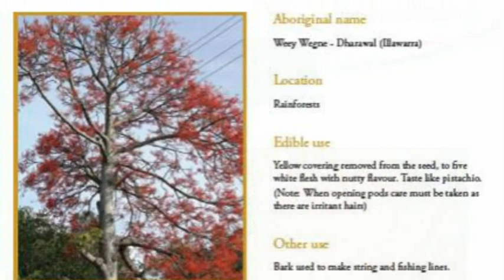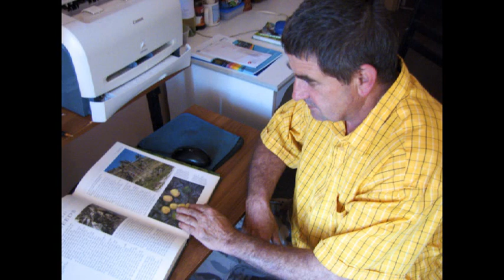Champions of The Catchment ~ Jim and Terry (Landcare and Indigenous Education Award)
Champions of the Catchment 2011 ~ Landcare Illawarra

Every even year, at a prestigious gathering in Canberra, the National Landcare Awards are judged from all the state and territory Landcare winners. This means that every odd year, the State/Territory Landcare Awards need to be judged as the lead up to the National awards.

While there are 12 state Landcare award categories, there are always some Landcare people, who despite the work they do, do not meet the strict criteria of the awards.

For this reason South East Landcare, partnering with Southern Rivers CMA, decided to promote separate awards in each of the 7 District Landcare Associations (DLAs) that make up South East Landcare in the Southern Rivers catchment. The purpose of these awards is to recognise the many Landcare enthusiasts we have, who, because what they do does not meet the strict criteria of the 12 state awards, will not receive recognition for the contributions they make, and without which, their local environment and their local community would be much poorer.

For this reason, Landcare Illawarra nominated a number of community groups and individuals as a local "Champions".

Jim Derbyshire and Terry Rankmore -- Landcare and Indigenous Education Award

Jim Derbyshire began his fight for Blackbutt Forest Reserve when, in 1978, the then state government proposed to clear cut the forest for public housing. Many, including Jim, protested so vigorously that the forest was given to the community to be held in trust by Shellharbour City Council. Since that time, Jim has been involved on and off with Blackbutt volunteers. In 2008, thirty years later, as his dicky back was getting more and more dicky, Jim switched from slashing away at lantana and other weeds to portraying the forest through art interpretation. Helped initially by his teacher daughter Celina, Jim set about working with students from the schools which had been involved in National Tree Day plantings at Blackbutt Forest. Various animals of the forest were outlined on calico by Jim, painted by the students --sometimes quite creatively -- then their edges were trimmed and they were glued on to a Blackbutt Forest backdrop painted by Jim. Each mural measures 90 cm by 150 cm, and the 18 murals completed by Jim and the school students in 2008, 2009 and 2010 are now displayed in nine local schools. A further three murals will be completed in October/November this year. Jim Derbyshire's imagination and rich artistic skills have led to proud, permanent and beautiful records of schools assisting with National Tree Day plantings, totaling 5,180 local indigenous plants at Blackbutt over the past four years.

Terry Rankmore has a passion for native plants and a great admiration for the complex plant science of traditional aboriginal people. Terry is a regular volunteer on working bees at Blackbutt Forest Reserve, but his real love is building his knowledge of the usage of native plants by the aboriginal people of the Illawarra and sharing that knowledge as widely as possible. In 2009 Terry received a grant from Landcare Illawarra which enabled him to turn his private notes on plant use by the Dharawal people into Murni Dhungang - a beautiful, commercially printed, 70-page, full colour book on the plant foods and animal foods of the local, traditional aborigines. Three hundred copies were printed. Murni Dhungang was then introduced to teachers from twenty Illawarra schools at a two-hour workshop. Schools which sent a teacher to this workshop received a class set of books for their use. A grant from Southern Rivers CMA enabled 700 more copies of Terry's book to be printed. Workshops were conducted with a further twenty-three schools in the Illawarra and Shoalhaven, to help ensure that the substantial plant science of traditional aboriginal peoples was more widely appreciated and respected. Terry has now received a major grant from the NSW Environmental Trust to produce another book on Bush Medicines of the Illawarra. The Illawarra Aboriginal Corporation has been essential in backing this passion of Terry's to research and then share such vital understandings of aboriginal history.